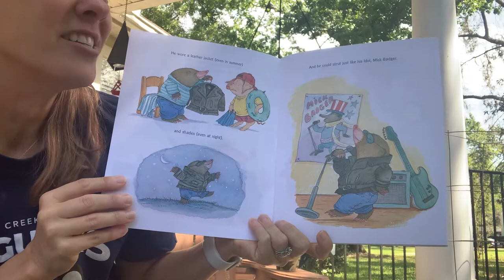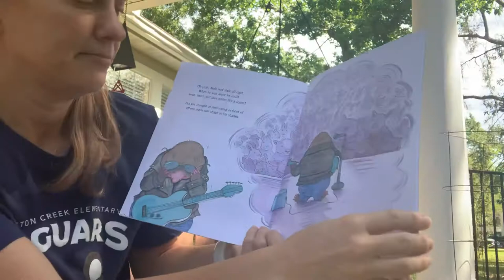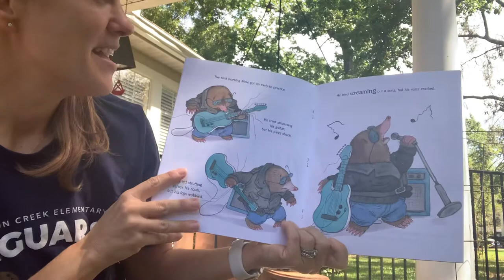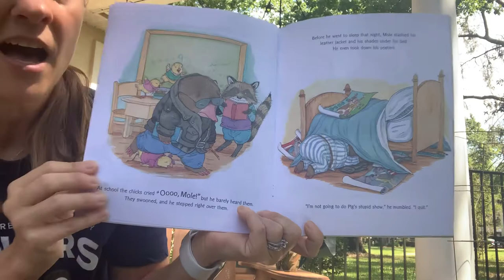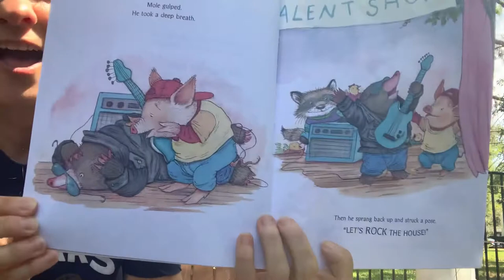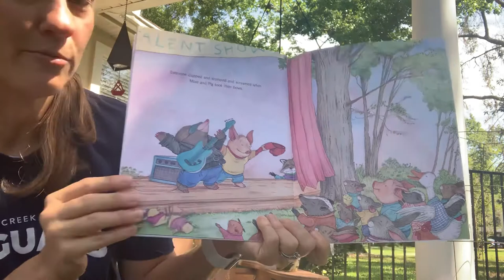Rock N’ Roll Mole by Carolyn Crimi (read with permission from Scholastic)